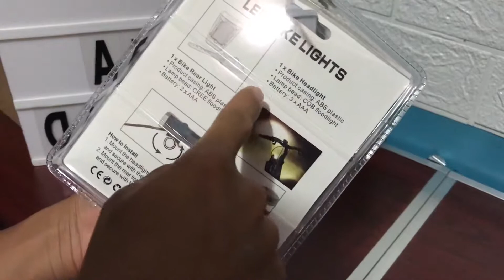cara buka penutup baterai lampu sepeda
awalnya saya bingung cara buka penutup baterai lampu led sepeda bagian belakang karena tidak ada petunjuk sama sekali